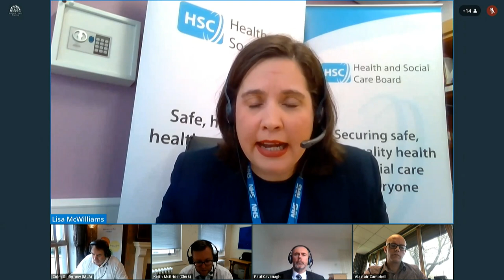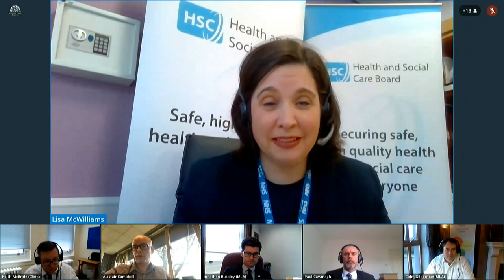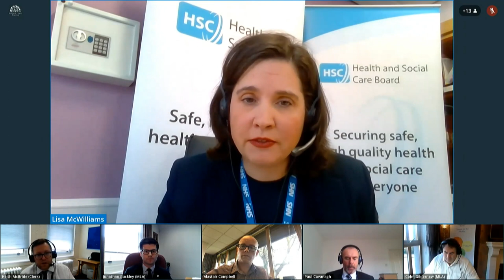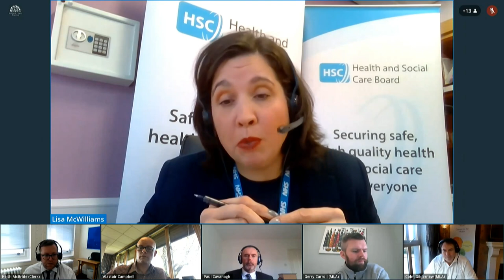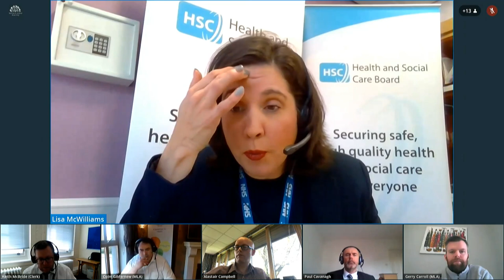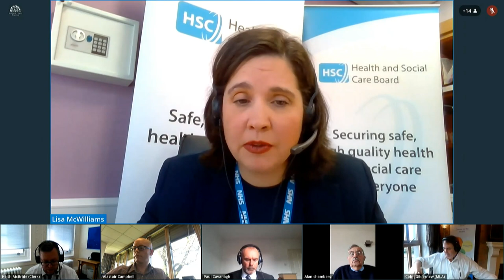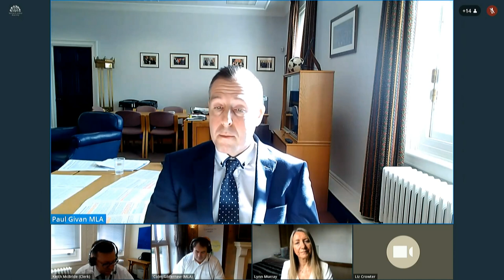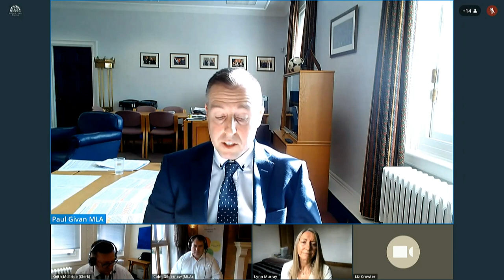Committee for Health Meeting Thursday 11 March 2021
The Committee receive a briefing from the Chair of Inter-Departmental Working Group Mother and Baby institutions. This was followed by a Departmental Briefing on waiting lists and waiting times. The Committee also received a briefing from Paul Givan MLA and representatives of Don't Screen Us Out on the Severe Fetal Impairment Abortion (Amendment) Bill.